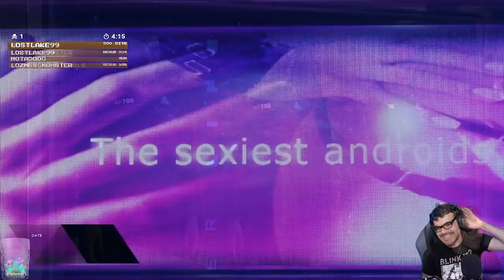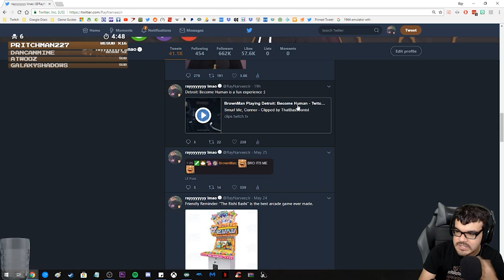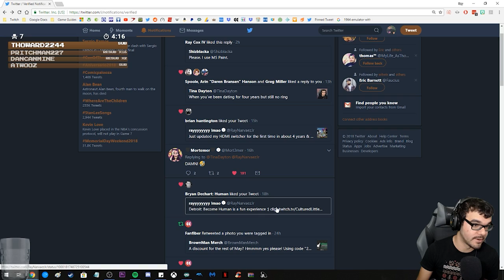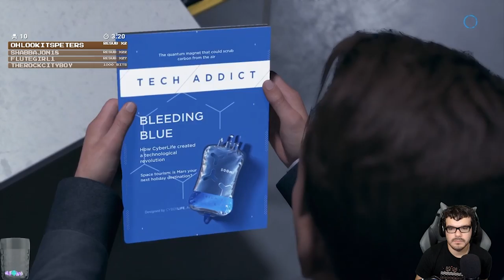Detroit: Become Human Highlights | May 2018